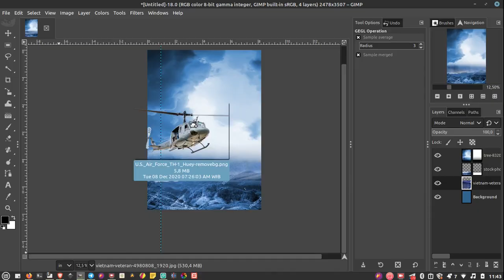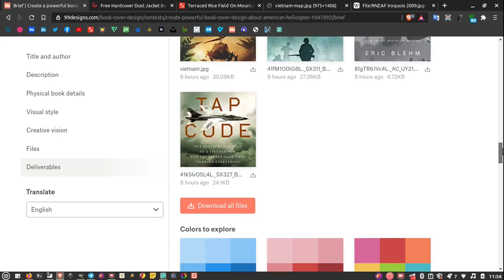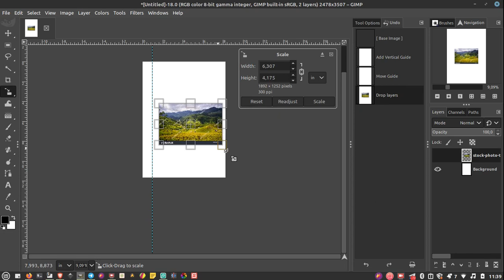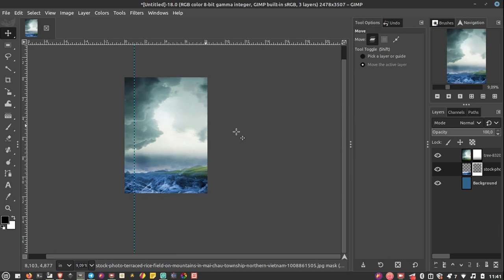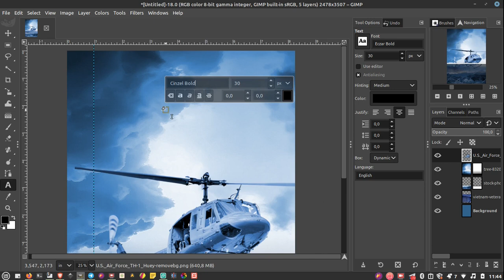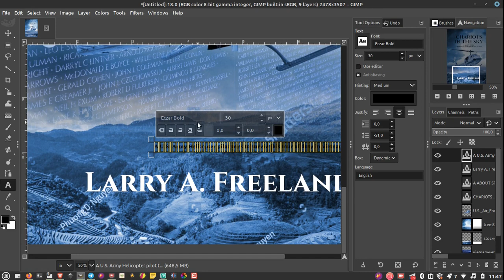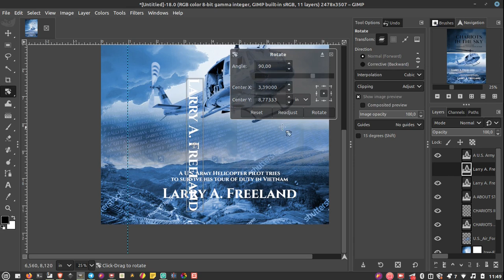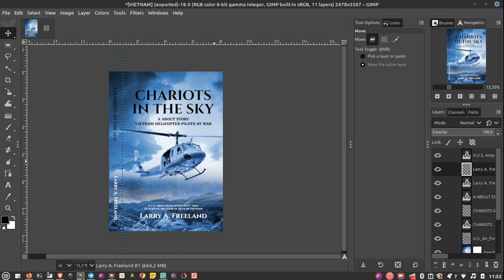Cara buat BOOK COVER dengan GIMP / how to make Book Cover with GIMP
Berikut cara saya membuat cover buku dengann GIMP untuk keperluan kontes di 99 design. dan design ini masuk final saat video ini di buat.

== AMUNISI ==
- Laptop : TOSHIBA Satelite L750, Core i7, RAM 6GB, NVidia
- Video Editing : Kdenlive 20.12.0
- OS : Linux Mint 20 (Ulyana)
- Screen Recorder: Screen Simple Recorder (SSR)
- Recorder Audio : Redmi Note 5
- Mic External: Mic Condenser BM-800/CLIP ON BOYA
- Sound Card : Tuffware V8
- Audio Editing : Audacity
== KRITIK, SARAN & REQUEST ==
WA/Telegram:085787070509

== SOCIAL MEDIA ==
Yuk, berteman di social media lain :

== FOCUS CONTENT ==
untuk sementara kita akan bahas 3 alat tempur ini dulu:
Editing Video:
- Kdenlive
Vector Graphic:
- Inkscape
Bitmap Graphic:
- GIMP